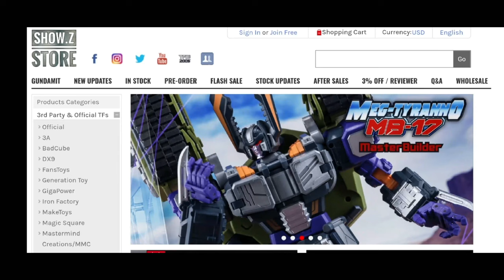CangDao Model 1/72 CD-02 White Tiger metal frame toys quick review.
ZhangDao/Cangdao Model White Tiger metal frame Gundam toys